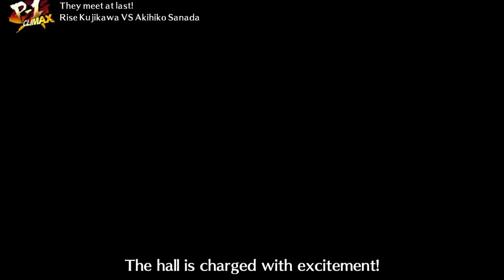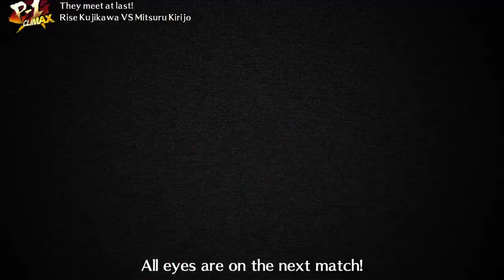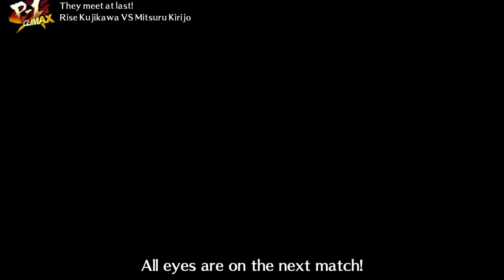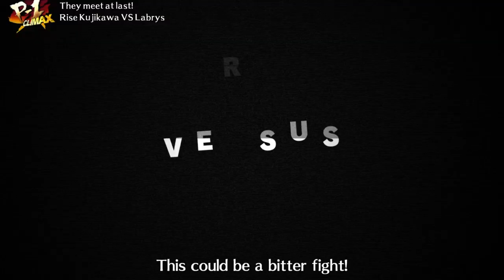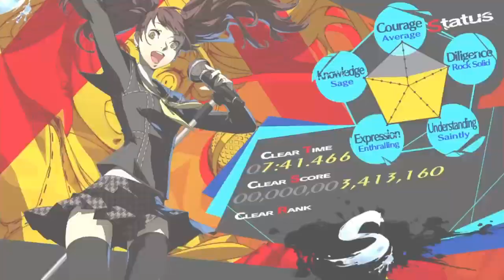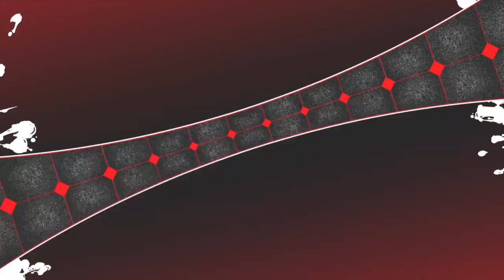Persona 4 Arena Ultimax PS4 (1080p) - Rise Kujikawa Score Attack Course C & Course D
It's time to the next part and this is my HD 1080p Persona 4 Arena Ultimax Rise Kujikawa Score Attack Course C & Course D. Please remember to comments, like, subscribe and enjoy the video and i'll see you on the next part. :D

Tags: AndreBreland213 fans Sonic Mania Sonic Forces Marvel vs Capcom Infinite Megadimension Neptunia VIIR Dragon Ball Fighterz Cyberdimension Neptunia 4 Goddesses Online AndreBreland213 Guilty Gear Xrd Rev 2 BlazBlue Central Fiction Naruto Shippuden Ultimate Ninja Storm 4 AndreBreland213 PS4 Playthrough Team Sonic Racing Mega Man 11 Mega Man X Legacy Collection 1 + 2 BlazBlue Cross Tag Battle Naruto Ultimate Ninja Storm PS4 Naruto Shippuden: Ultimate Ninja Storm 2 andrebreland213 PS4 Naruto Shippuden: Ultimate Ninja Storm 3: Full Burst andrebreland213 PS4 Mega Man Legacy Collection 2 andrebreland213 PS4 Ultimate Marvel vs. Capcom 3 andrebreland213 PS4 Virtua Fighter 5: Ultimate Showdown andrebreland213 PS4 Sonic Colors: Ultimate PS4 andrebreland213 Guilty Gear -Strive- PS4 andrebreland213 Neptunia Virtual Stars PS4 andrebreland213 Neptunia x Senran Kagura: Ninja Wars PS4 andrebreland213 Sonic Origins PS4 PS5 andrebreland213 Sonic Frontiers PS4 PS5 andrebreland213 Neptunia: Sisters vs Sisters PS4 PS5 andrebreland213 Persona 4 Arena Ultimax PS4 andrebreland213